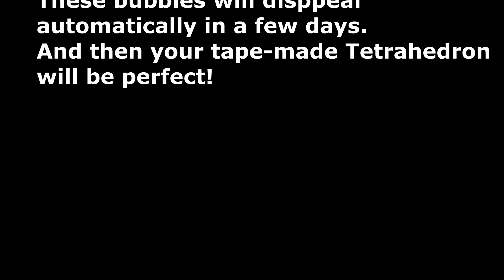How to make Tetrahedron with a tape.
This is an easy method of How to make an Tetrahedron.
All you need is a roll of tape.
In geometry, a tetrahedron, also known as a triangular pyramid, is a polyhedron composed of four triangular faces